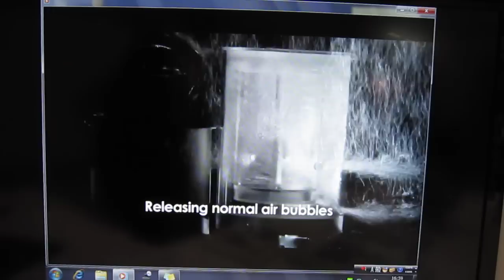大巧技研_マイクロバブル発生装置_20111119.MOV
大巧技研有限会社の「マイクロバブル発生装置」
開発者は高橋一郎氏、堤裕昭氏。平成22年7月7日出願、平成22年12月24日登録、産学共同開発で特許、商標をスピード取得。

ノズル内部で二重旋回流、渦流を作り出し、上部で柱が崩れて泡を出す。マイクロバブルは浮力が小さく、水中に滞留する時間が長い。泡の径は50μm未満、水中への酸素ガスの溶解速度が大きい。水中の酸素濃度を上げ維持するのに有効であるが、流体の中のガス濃度を上げるのにも利用できます。

魚類養殖場における溶存酸素濃度を上げるのに有効、用途開発中。